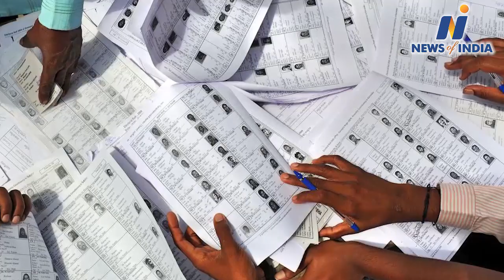Cricketer Ravindra Jadeja will joins BJP, given a big sign, Gujrat assembly election 2022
Cricketer Ravindra Jadeja will  jons BJP, given a big sign,Gujrat assembly election
Ravindra Jadeja news,Rivaba Jadeja news, Rivaba Jadeja fihis nomination,Rivaba Jadeja contest from Jamnagar north seat, Ravindra Jadeja caimpaing for Rivaba, Ravindra Jadeja will joins BJP, Gujrat assembly election 2022,